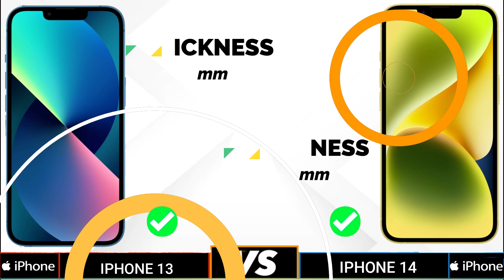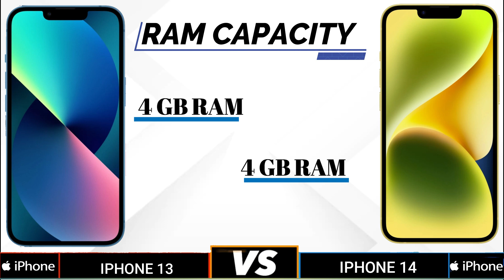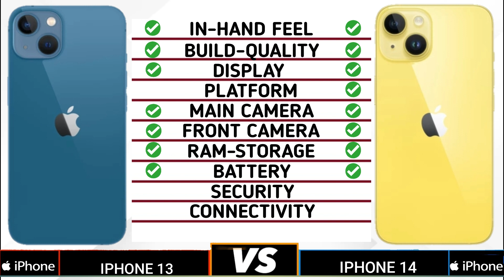Iphone 13 Vs Iphone 14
In This video We Going To Compare Iphone 13 Vs Iphone 14 Specifications, and Find Out Which Is Best. Iphone 13 Vs Iphone 14 🔴 Subscribe For More Latest Smartphone Comparison Videos Just Like This Iphone 13 Vs Iphone 14 Specification will be Compared and Find Which Is Better In Terms Of Camera, Performance, Battery, Design, Storage and So On.

Timecodes
0:00 - intro
0:04 - In Hand Feel
0:15 - Built Quality
0:30 - Display
1:01 - Platform
1:24 - Ram & Storage
1:39 - Front Camera
1:45 - Main Camera
2:10 - Battery
2:22 - Security
2:29 - Connectivity
3:07 - Price
3:14 - Final Results